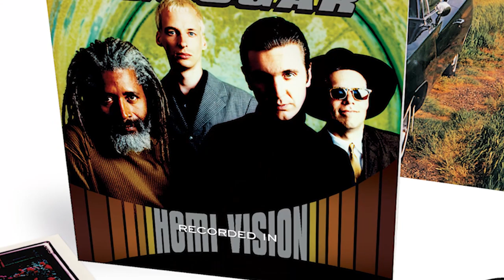GORDIE JOHNSON ALTERED GUITAR TUNINGS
After many guitar clinics at Long & McQuade Musical Instruments locations far and wide while touring, Gordie has done a livestream from his studio on his guitar tunings.

We are happy to announce another upcoming livestream April 22, 2021 in celebration of Gibson Month. You know Gordie has lots to show and tell when it comes to Gibsons!